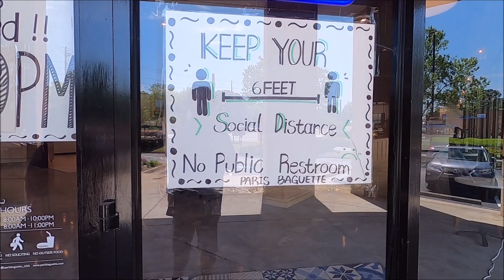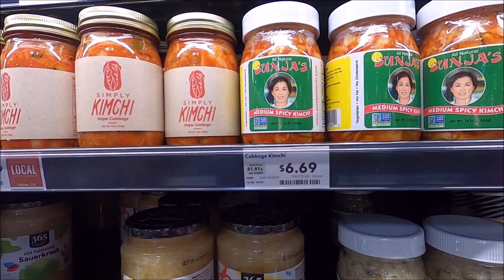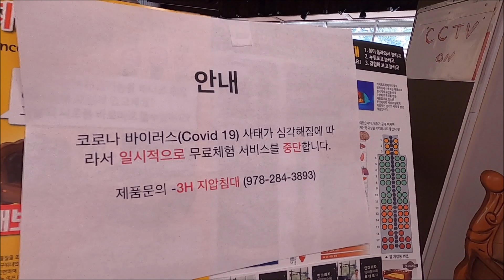애틀란타가 자택대피령을 가장 먼저 해제 한다고?? - 지금 애틀란타의 상황은? - 유튜부부 장보기에 따라 오셔요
3주만에 냉장고가 텅텅 비어서 장보기에 나섰습니다.
자택대피령 해제를 앞두고 있는 애틀란타의 상황을 보시죠

개그작가와 오카리나 강사 부부의 신나는 지구여행을 함께 떠나시죠.
유튜부부는 유뷰브를 하는 부부의 세상 사는 이야기입니다.
한국과 미국의 여행은 물론이고
삶의 여행을 함께 떠나면서 아주 작고도 소소한 이야기를 담으려고 합니다.
현재 개그작가 남편 신상훈은 한국에서 강의를 하고
오카리나 강사 아내는 미국 아틀란타에서 연주와 선교를 하고 있습니다.
1년에 3-4번 만나는 부부지만
짧은 만남속에 깊은 정을 나누려고 유튜브를 시작했습니다.
여러분의 응원을 부탁합니다.